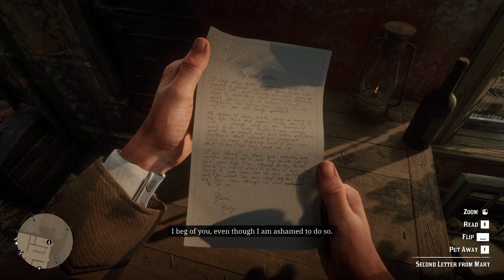#8 | RDR2 Chapter 4 LET'S SAVE JACK FROM BRONTE AND JOIN THE PARTY - No Commentary gamingvideos.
RED DEAD REDEMPTION 2 Walkthrough Part 1 and until the last part will include the full game of RED DEAD REDEMPTION 2 Gameplay.

Red Dead Redemption 2 is a 2018 action-adventure game developed and published by Rockstar Games. The game is the third entry in the Red Dead series and a prequel to the 2010 game Red Dead Redemption. The story is set in 1899 and follows the exploits of outlaw Arthur Morgan, a member of the Van der Linde gang, in a fictionalized representation of the Western, Midwestern, and Southern United States. Arthur must deal with the decline of the Wild West whilst attempting to survive against government forces, rival gangs, and other adversaries. The game's epilogue follows fellow gang member John Marston, the protagonist of Red Dead Redemption.

The game is presented through both first and third-person perspectives, and the player may freely roam in its interactive open world. Gameplay elements include shootouts, robberies, hunting, horseback riding, interacting with non-player characters, and maintaining the character's honor rating through moral choices and deeds. A bounty system similar to the "wanted" system from the Grand Theft Auto franchise governs the response of law enforcement and bounty hunters to crimes committed by the player. Red Dead Online, the game's online multiplayer mode, lets up to 32 players engage in a variety of cooperative and competitive game modes.

The game's development lasted over eight years, beginning soon after Red Dead Redemption's release, and it became one of the most expensive video games ever made. Rockstar co-opted all of its studios into one large team to facilitate development. They drew influence from real locations as opposed to film or art, focused on creating an accurate reflection of the time with the game's characters and world. The game was Rockstar's first built specifically for eighth-generation consoles, having tested their technical capabilities while porting Grand Theft Auto V to the platforms. The game's soundtrack features an original score composed by Woody Jackson and several vocal tracks produced by Daniel Lanois. Development included a crunch schedule of 100-hour weeks, leading to reports of mandatory and unpaid overtime.

Red Dead Redemption 2 was released for the PlayStation 4 and Xbox One in October 2018, and for Windows and Stadia in November 2019. It broke several records and had the second-biggest launch in the history of entertainment, generating US$725 million in sales from its opening weekend and exceeding the lifetime sales of Red Dead Redemption in two weeks. The game received critical acclaim, with praise directed at its story, characters, open world, graphics, music, and level of detail; some criticism was directed at its control scheme and emphasis on realism over player freedom. It won year-end accolades including Game of the Year awards from several gaming publications and is considered an example of video games as an art form as well as one of the greatest video games ever made. It is also among the best-selling video games with over 46 million copies shipped.